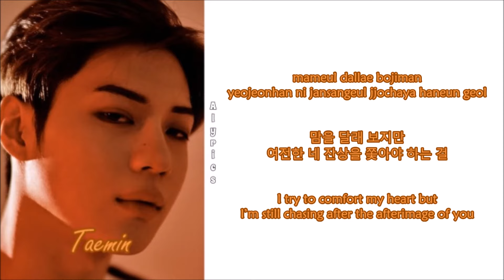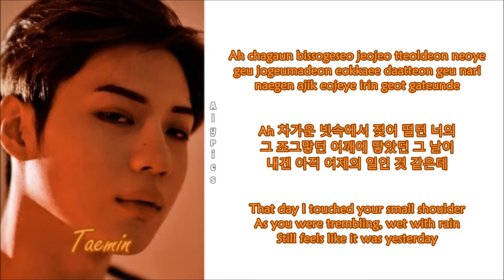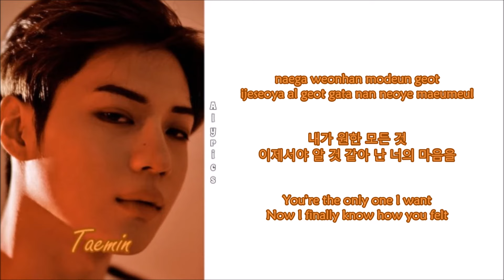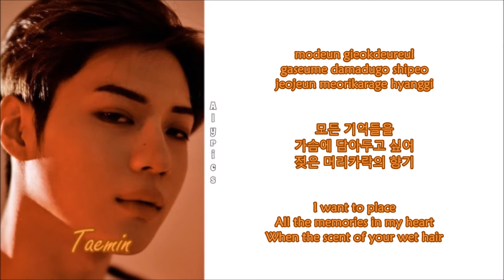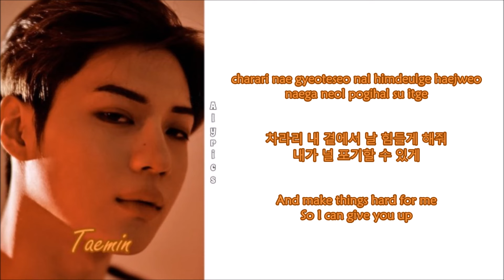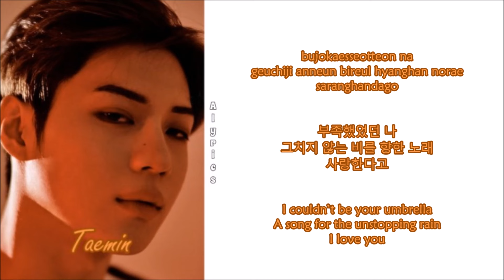Taemin - I’m Crying (Rom~Han~Eng)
Credits to
Korean: music.naver
Rom: CCL
Eng: pop!gasa